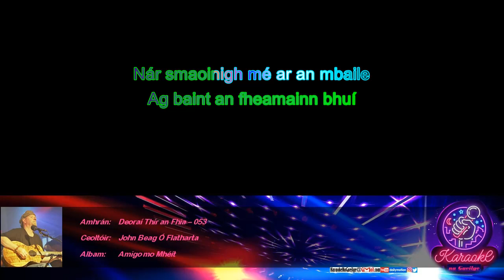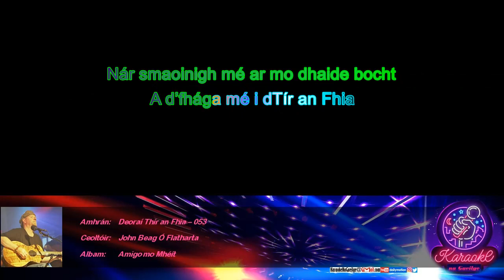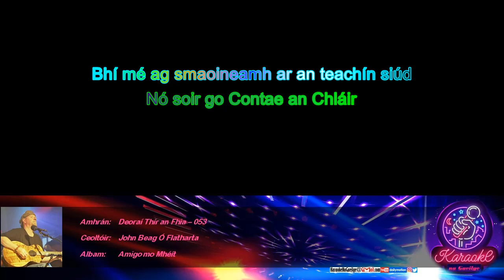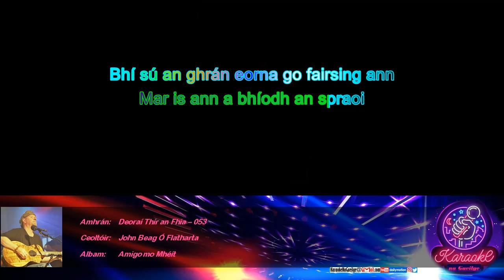KnaG 053 – Deoraí Thír an Fhia – John Beag Ó Flatharta [Mód Crua – Glór 0%]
KaraokeNaGaeilge:
Tionscadal deonach –  gan brabús – gan airgead a thuilleamh  – saor in aisce – agus beidh sé go deo!

Iarratais/ceartúcháin:
KaraokeNaGaeilge[ag]gmail[punc]com

Liricí:
Nuair a d’fhága mise an baile
Is mo bheannacht ag Tír an Fhia
Ní raibh caint ar an gcomharchumann
Ná ar obair Phól Ó Foighil
Nach iontach go deo an t-athrú é
Ó bhí mise i m'fhear óg
Tá obair is dól anois acub
Is neart airgid le n-ól
Nach brónach é mo chroí
Ó ba shin é lár an earraigh is daoine
Ag baint an fheamainn bhuí
Nár smaoinigh mé ar an mbaile
Ar an tuile is ar an trá
Agus mise i bhfad ó bhaile
Is ón gcaladh ina mbíodh mo bhád
Tá na fiche bliain seo caite a'am
Is maith smaoiním ar an am
Mé ag glanadh soir thar Daingean
Is mé ag tabhairt m’aghaidh ar an mbád bán
Nár smaoinigh mé ar mo dhaide bocht
A d’fhága mé i dTír an Fhia
Is gur minic fhéin a cheap mé
Gur mé a ghiorraigh lena shaol
Céad slán do Leitir Mealláin
Ó Cuigéal agus Corra Bhuí
Céad slán do Pholl Uí Mhuirinn
Mar is ann a bhíodh an spraoi
Bhí sú an ghrán eorna go fairsing ann
Is ba mhilis é mar bhraon
Is mo ghrá thú a Phádraic Bradley
Mar ba flaithiúil thú á roinnt
Bhí mé ag smaoineadh ar na bádóirí
A bhíodh ag teacht go Glais na nUan
Iad ag fanacht leis an tuile
Nó go dtóigidís an mhóin
Iad ag seoladh amach ar maidin a'us
In aghaidh stoirm is taoille trá
Ag tabhairt a n-aghaidh ar chéibh Cill Ronáin
Nó soir go Contae an Chláir
Bhí mé ag smaoineamh ar an teachín siúd
Ina chaith mé seal den tsaol
Nach bhfacthas aon phúir deataigh as
Ó chuaigh mo Mhaime i gcill
Tá caonach ar na fuinneogaí
'S an bháisteach tríd an díon
Agus mise i Londain Shasana
Ar an tramp i mBoldersgreen
Ach mo dhiomú do na pubannaí
Do na clubannaí 's ar na mná
Siad a d'fhág mo phócaí falamh
Agus liathachan i mo cheann
Ó Chamden Town go Hammersmith
Is thart timpeall Edgeware Road
Siad a d'fhág cois na mballaí mé
Gan barriall ar mo bhróg